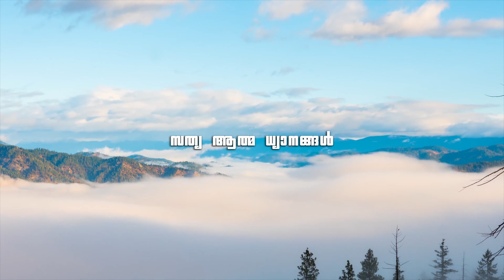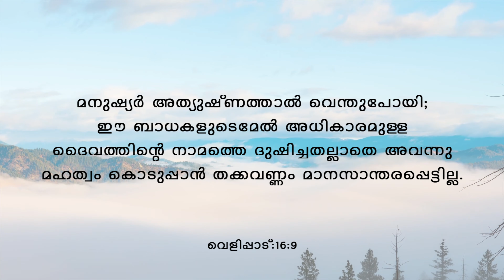True Spiritual Devotion #178."Scorch & Darkness...!". By: Dr.Leslie Varghese